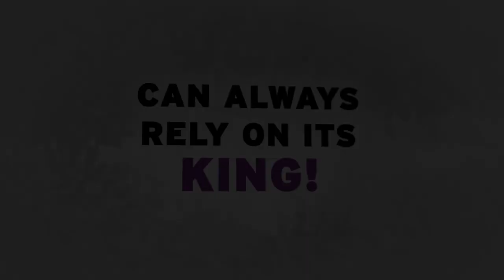Ultimate Black Panther #1 | Official Trailer | Marvel Comics (2024)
Published:
February 07, 2024
& OVERVIEW :
With the dawn of a new Ultimate Universe comes an all-new ‘Ultimate Black Panther’! Wakanda vs. the forces of Moon Knight .
 THE NEW ULTIMATE BLACK PANTHER! In the wake of ULTIMATE INVASION, Khonshu and Ra - the force known together as Moon Knight - are seeking to expand their brutal control of the continent of Africa. In response, the lone bulwark against them, the isolated nation of Wakanda, will send forth its champion…its king…the Black Panther! From the creative minds of Bryan Hill (BLADE, KILLMONGER) and Stefano Caselli (X-MEN RED, AVENGERS) comes a bold new take on the world of Black Panther and Wakanda!
Writer:
Bryan Hill
W.E. A.R.E. T.H.E OFFICIAL Trailers. B.A.N.K